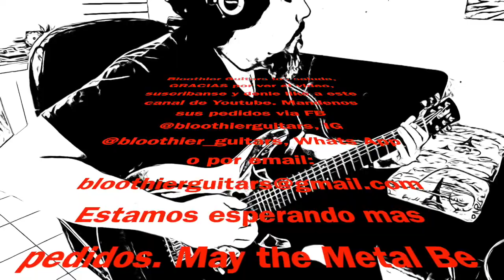The Solstice od a Forgotten Entity (Original Song by: Carlos Calleja Alderete)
Sigue la secuencia de canciones inspiradas por musica prehispánica, ahora es una rola de SUSPENSO con mucho poder, High Gain y misterio. Pronto se podrá unir al Disco de Wars, Storms and Rites junto a las canciones que conforman este disco:
1. The Roots of an Ancient Storm
2. Thoughts Before a War
3. Totem Soul
4. The Solstice of a Forgotten Entity
y otras mas... espera su lanzamiento!!!